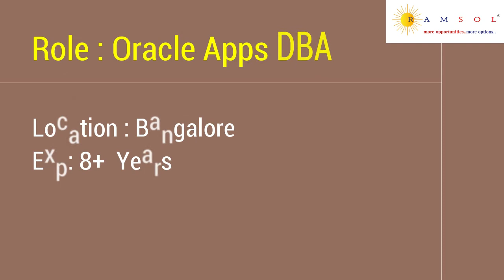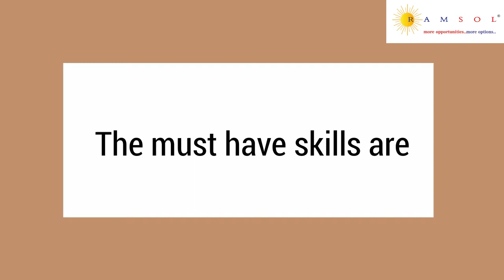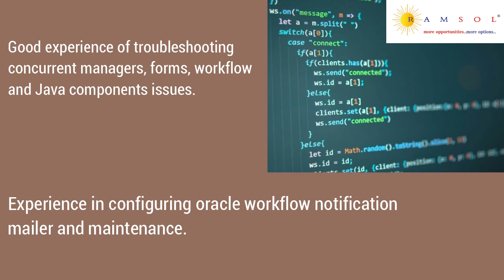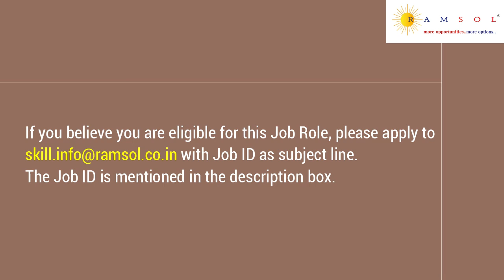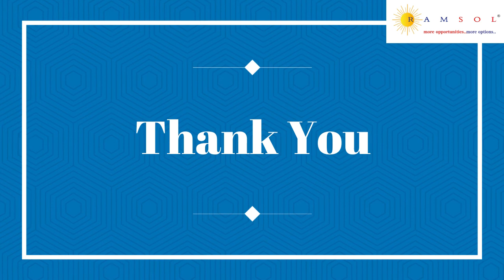Oracle Apps DBA | Oracle jobs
We have summarized the job description with the skill sets needed to apply for the job. The job ID for this job is OracleAppsKS01.

If you wish to apply for the earlier job videos, the ID's are BigDataSS01, Business AuditSSU01, DevopsSSU02, Brand ManagerCI01, PresalesNS01, and Mean StackNS02.

Happy to do the knowledge sharing to all job seekers out there.